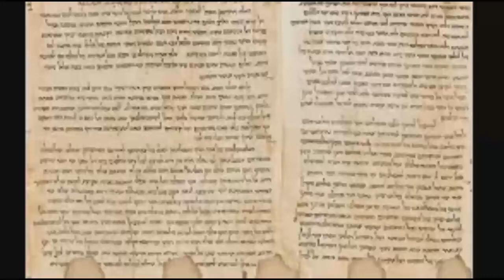Un versículo a la vez Lo que es imposible para los hombres es posible para Dios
Un versículo a la vez.
En este espacio, procuro con la gracia de Dios, poder definir contextualmente cada uno de los versículos que pueda exponer.